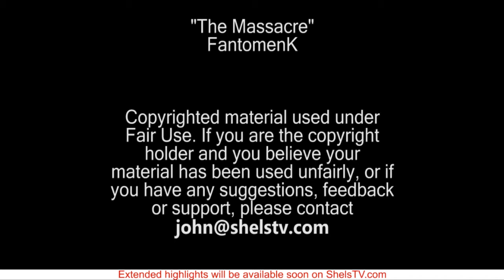ShelsTV.com - 2011.08.30 - Bohs v Shels - LSC Semi